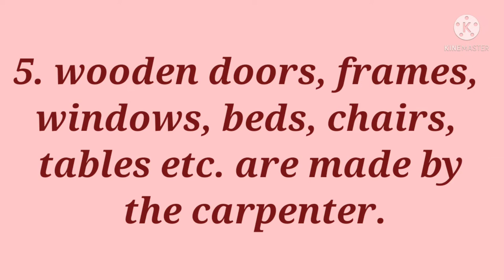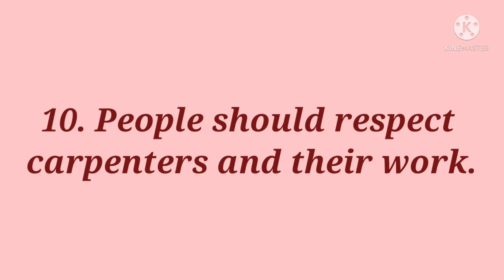10 Lines on Carpenter/Community Helpers Carpenter/Essay on Carpenter/carpenter